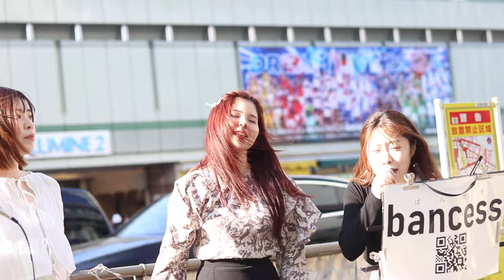Mela!/緑黄色社会 bancess 路上ライブ 新宿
24.45.3